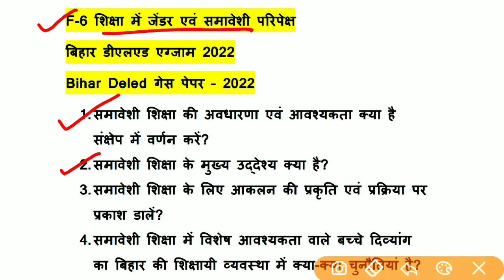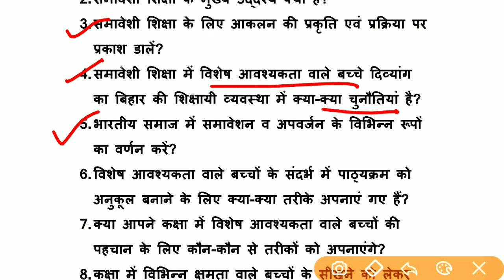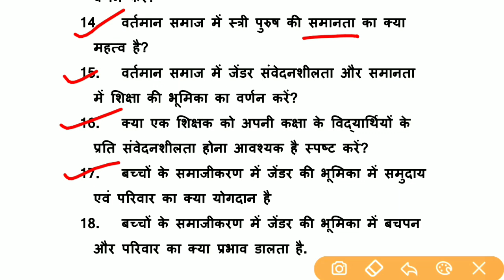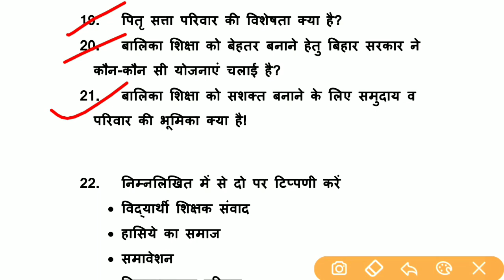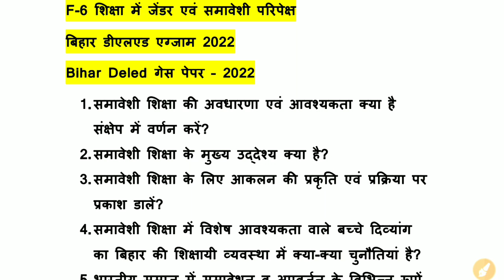F-6 शिक्षा में जेंडर और समावेशी परिप्रेक्ष्य | 25 महत्वपूर्ण प्रश्न 2022 परीक्षा के लिए | deled exam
Bihar D.El.Ed || (F-6) शिक्षा में जेंडर और समावेशी परिप्रेक्ष्य || Deled Previous Years Question Paper 2022

f 6 unit 1 part 1,bihar deled notes in hindi,bihar deled 1st year notes

(F-6) शिक्षा में जेंडर और समावेशी परिप्रेक्ष्य

          Ok bye 👋
Best 👍💯 of ➡Luck🍀